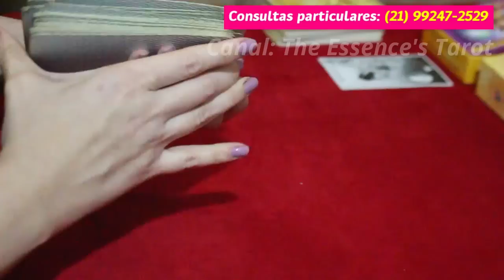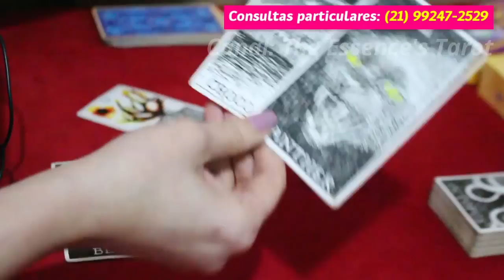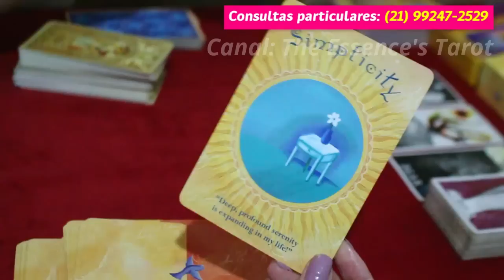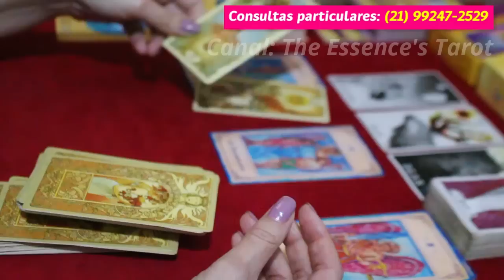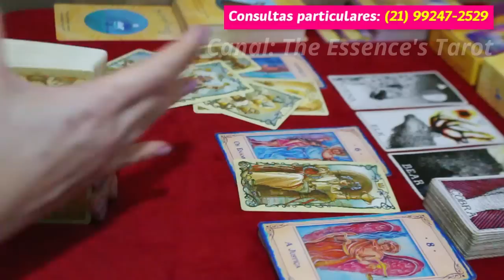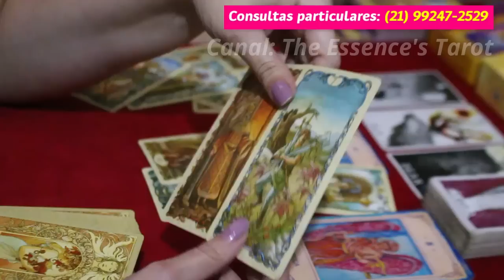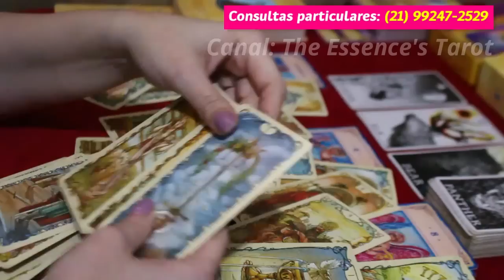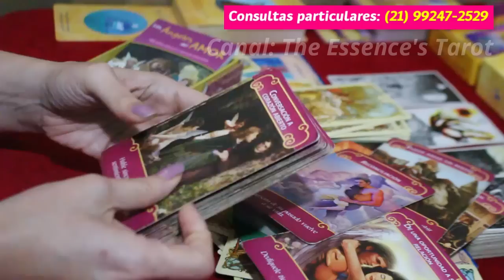ÁRIES ♈ // 💖 AMOR 💖 - REPENSE... ⚡️💔- ALGUÉM PODE LEVAR UM FORA INESQUECÍVEL... 😡💥😥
💖 Tiragem de tarô de romance para o signo de Áries.

* ORÁCULOS *

* Tarot Mucha

* Soul Coaching Oracle Cards: What Your Soul Wants You to Know

* Lovers Oracle